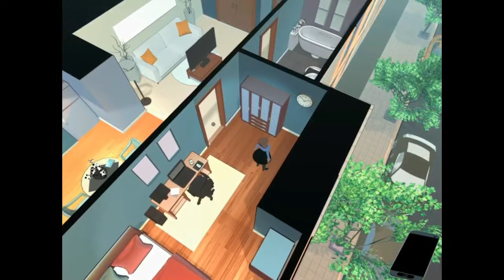Forger - One is the loneliest number